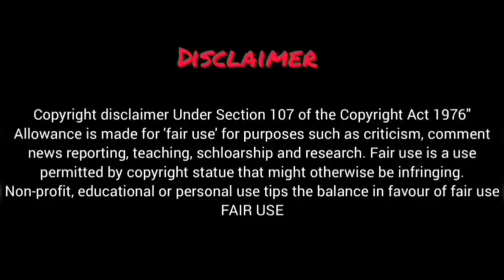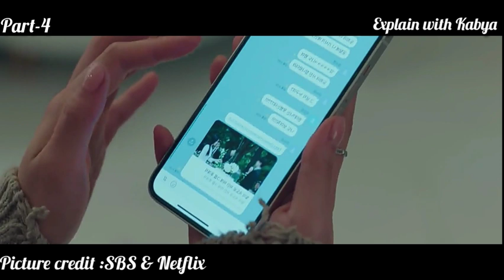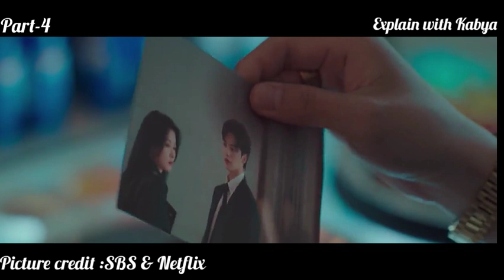My Demon (2023) Korean Drama Episode 4 Explained In Hindi | Recap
Starring: Kim Yoo Jung, Song Kang, Lee Sang Yi
Directed by: Kim Jang Han
Screenwriter: Choi Ah II
Distributed by: SBS & Netflix
Production Company: Studio S, Binge Works

My Demon New Korean Drama
My Demon New kdrama
My Demon Korean Drama
My Demon kDrama
My Demon Korean Drama Episode 4
My Demon kdrama Episode 4
My Demon kDrama Explained In Hindi/Urdu Episode 4
My Demon Korean Drama Explained In Hindi/Urdu Episode 4
My Demon Korean Drama Explaination In Hindi 4
My Demon Explained In Hindi Episode 4
My Demon Explaination In Hindi Episode 4
My Demon Ep-4 full eng sub
My Demon Ep-4 K-drama
My Demon Ep-4 kissasian
My Demon Ep-4  mydramalist
My Demon Ep-4 preview in hindi
Destined With You Ep-4 in hindi
My Demon Ep-4 full episode in hindi
My Demon Ep-4 plot
My Demon Ep-4 recap
My Demon Ep-4 dailymotion
My Demon Ep-4 hindi dubbed download

My Demon Ep-4 Explained In Hindi | Korean Drama | Drama Explained In Hindi
My Demon (2023) Episode-4 | Explained In Hindi | Korean Drama